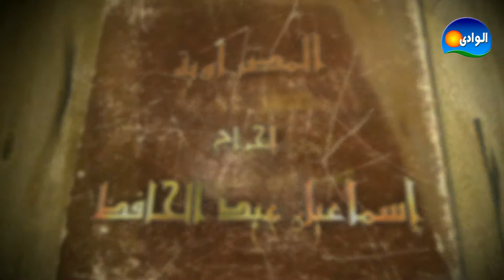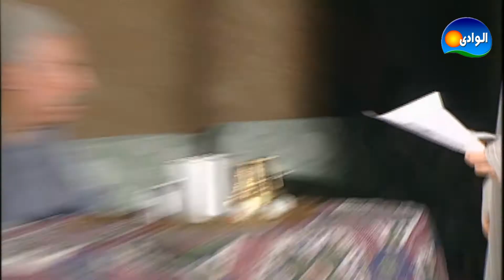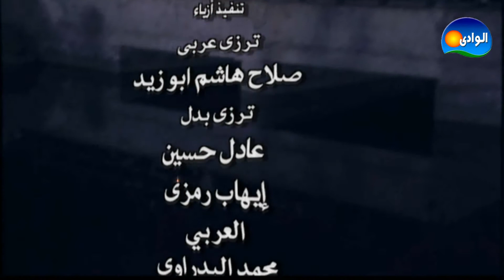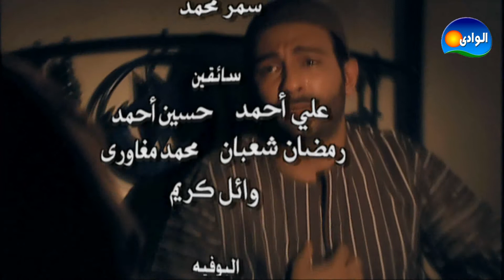EPISODE 25 - AL MASRAWEYA 1 SERIES / الحلقه الخامسه و العشرون - مسلسل المصراويه 1